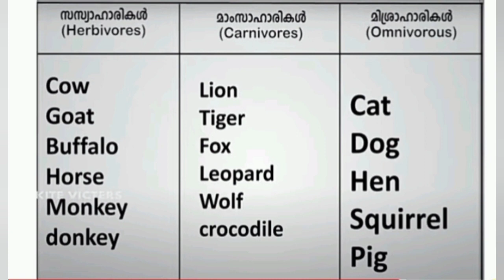class 3 EVS worksheet/English medium /aug 27